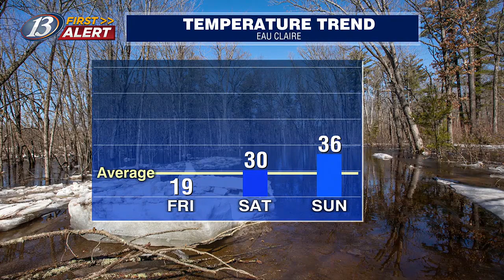13 First Alert Weather @ Four: Quiet weather in the wake of last night’s snow, but cooler tempera...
13 First Alert Weather @ Four: Quiet weather in the wake of last night’s snow, but cooler temperatures take us into the weekend (2/15/24)